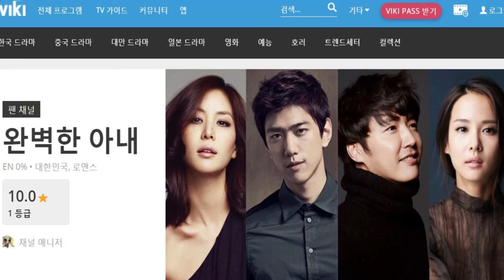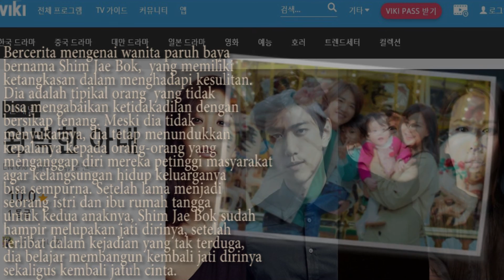Drama Korea 2017 Perfect Wife Sung Joon KBS indosub lengkap